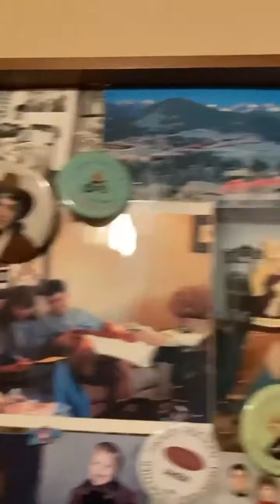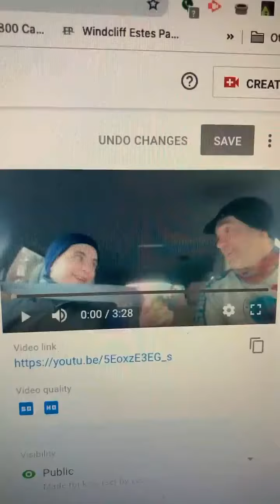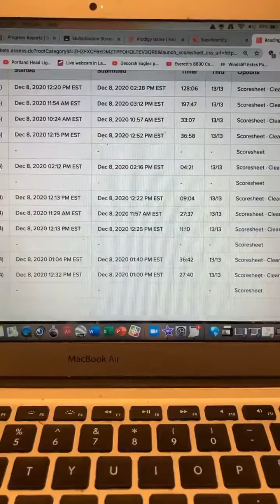12820: The Jolly Christmas Postman DL